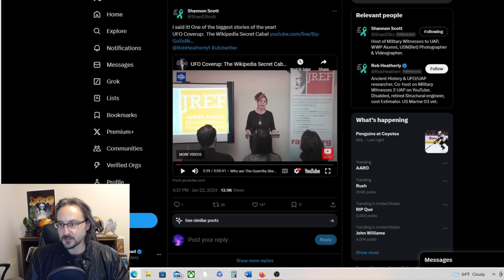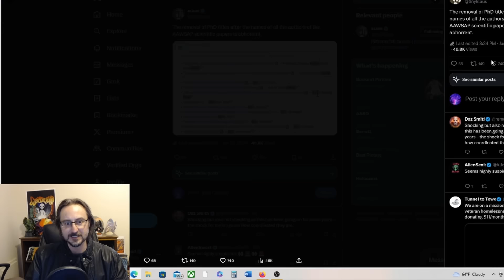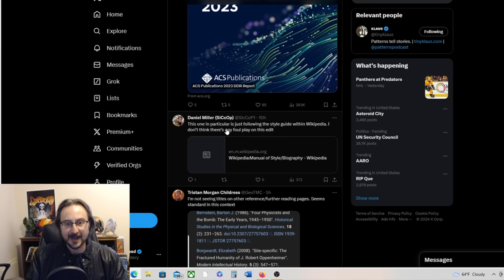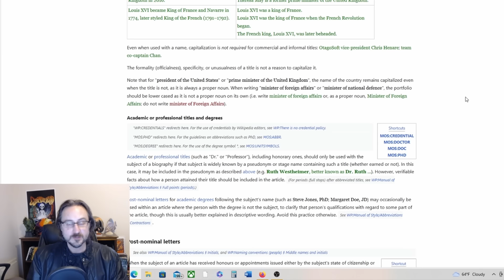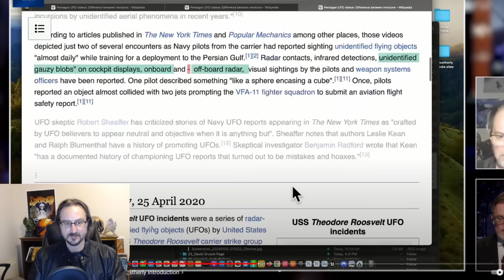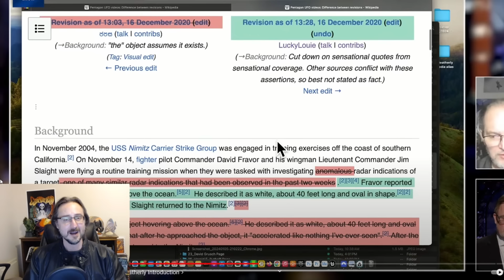The Wikipedia UFO Coverup!